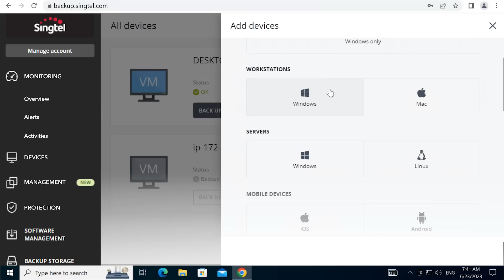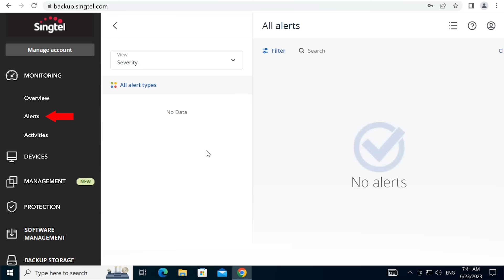Singtel Cloud Backup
Automatically back up data and get 24/7 data protection with rapid recovery and access.